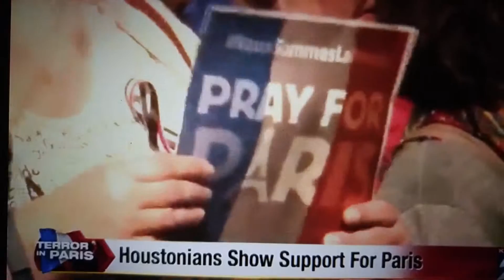Texas Jaycees Paris Vigil